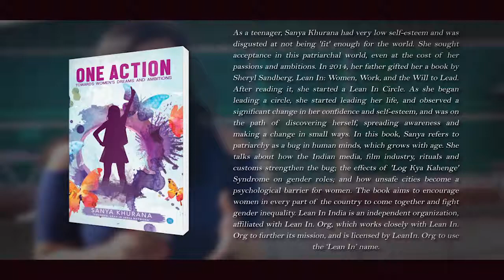One Action - Towards Women's Dreams and Ambitions by SANYA KHURANA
About the Book -:
As a teenager, Sanya Khurana had very low self-esteem and was disgusted at not being 'fit' enough for the world. She sought acceptance in this patriarchal world, even at the cost of her passions and ambitions. In 2014, her father gifted her a book by Sheryl Sandberg, Lean In Women, Work, and the Will to Lead. After reading it, she started a Lean In Circle. As she began leading a circle, she started leading her life, and observed a significant change in her confidence and self-esteem, and was on the path of discovering herself, spreading awareness and making a change in small ways. In this book, Sanya refers to patriarchy as a bug in human minds, which grows with age. She talks about how the Indian media, film industry, rituals, and customs strengthen the bug; the effects of 'Log Kya Kahenge' Syndrome on gender roles; and how unsafe cities become a psychological barrier for women. The book aims to encourage women in every part of the country to come together and fight gender inequality. Org, which works closely with Lean In. Org to further its mission and is licensed by LeanIn. Org to use the ‘Lean In’ name.

About the Author -:
Sanya Khurana is a Software Development Engineer at Adobe India. She is a TedX Speaker and the Founder of Lean In India Network. She, along with Rashmeet Kaur, started the Lean In India Network in 2014 and was Lean In Regional Leader of Lean In India for two years. She completed her Master of Computer Applications from Indira Gandhi Delhi Technical University for Women. She is a Google Women TechMakers APAC Scholar 2016, Facebook Grace Hopper Conference Scholar 2016 and Grace Hopper Conference India Student Scholar 2015. Sanya is also a vocal music enthusiast and learns Hindustani Vocal Music from Shankar Mahadevan Academy.